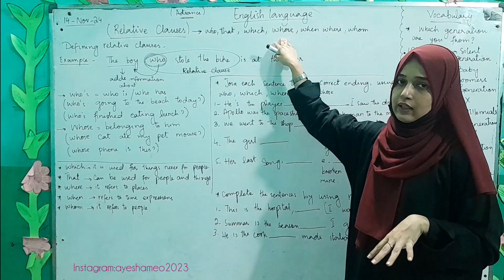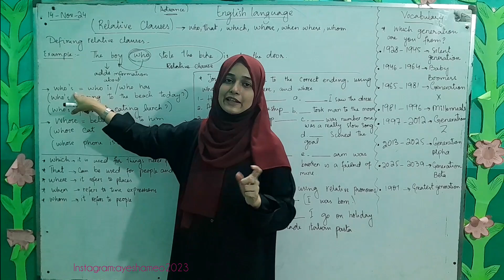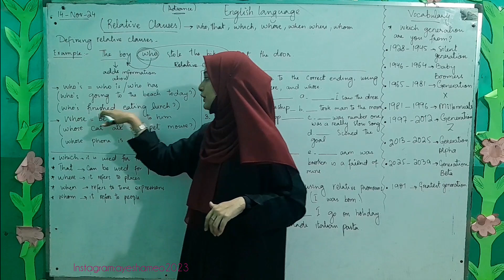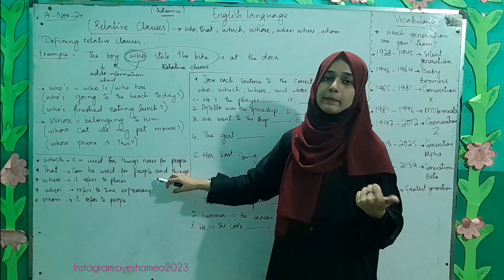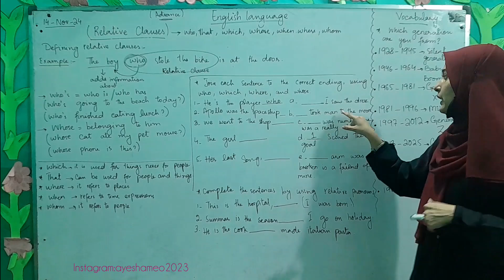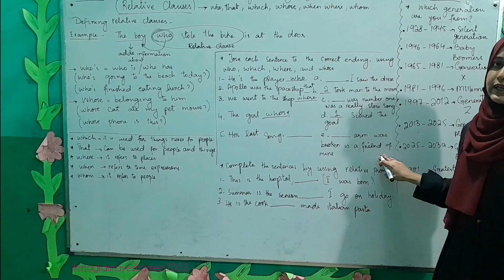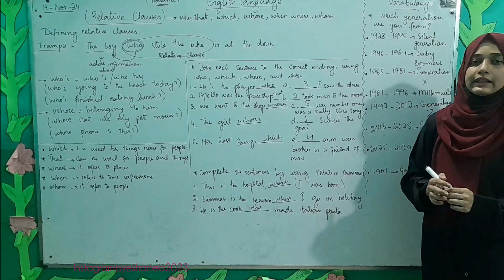Where and How to use Relative Clauses | Ayesha Meo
Relative clauses are essential in the English language, providing clarity and precision when describing relationships between ideas, entities, or events. Here are the primary uses of relative clauses:

1. To provide additional information:
Relative clauses offer more details about a noun or noun phrase, making the sentence more informative.

Example: "The book, which is on the bestseller list, was written by my favourite author."

2. To specify or clarify:
Relative clauses help identify or distinguish the noun or noun phrase from others.

Example: "The employee who arrived late will receive a warning."

3. To link ideas:
Relative clauses connect two independent clauses, creating a cohesive sentence.

Example: "I met the person who will be my new boss."

4. To describe relationships:
Relative clauses illustrate relationships between entities, such as possession, origin, or characteristics.

Example: "The city where I grew up is experiencing rapid growth."

5. To indicate cause or effect:
Relative clauses can show the reason or consequence of an action.

Example: "The storm, which caused widespread damage, has passed."

6. To express contrast or exception:
Relative clauses highlight differences or exceptions.

Example: "The only restaurant that stays open late is the diner downtown."
Tips:

1. Use relative clauses to avoid ambiguity.
2. Choose the correct relative pronoun.
3. Ensure the relative clause is clearly connected to the main clause.

Types of relative clauses:

1. Restrictive (essential): Provides crucial information.
Example: "The car that I bought is red."
2. Non-restrictive (non-essential): Provides additional, but not crucial, information.
Example: "My car, which I bought last year, is red."
3. Nominal relative clauses: Function as nouns.
Example: "What I need is a good night's sleep."

Common relative pronouns:

1. who (subject)
2. whom (object)
3. which (subject or object)
4. that (subject or object)
5. whose (possessive)
6. where (location)
7. when (time)